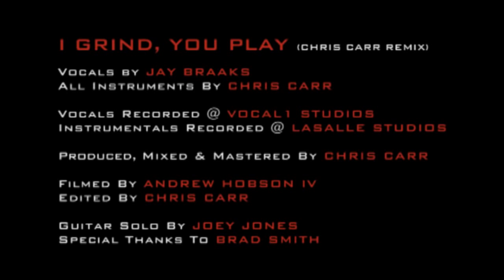I GRIND, YOU PLAY (Chris Carr Remix) (Music Video)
This is a rock remix version of the song called "I Grind, You Play". Jay sent me the acapella version of the track and I remade the entire instrumental to release a rock version separate from the original version of this song. All instruments were played, recorded and mixed by me.

I Grind, You Play (Chris Carr Remix)

JB - Vocals
Chris Carr - Drums, Guitar, Bass, Keys, Synth, Midi

Vocals Recorded @ Vocal1 Studios
Instrumentals Recorded @ LaSalle Studios

Produced by: Chris Carr
Mixed & Mastered by: Chris Carr
Released: July 12, 2011

Filmed by: Andrew Hobson IV
Edited by: Chris Carr

Guitar Solo by: Joey Jones
Special thanks to Brad Smith

Braaks - I Grind, You Play
from the 2011 release: A Proud Outcast